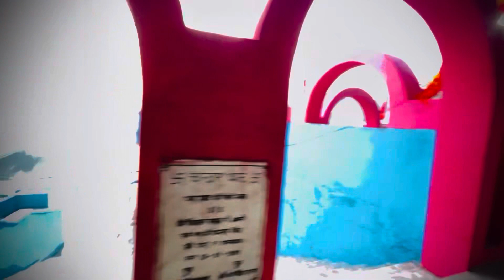Jai baba haridas ki🙏🚩||6th mela||aakashsharmavlogs||vlog-20🙏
Apna bhai ko follow kro👍